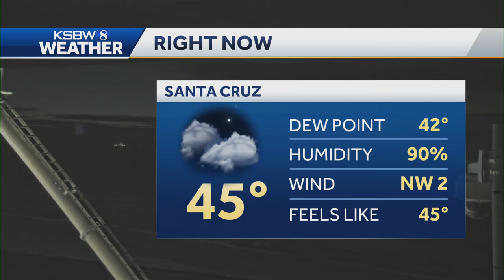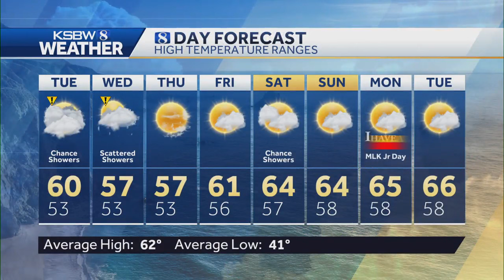Cool Tuesday with slight shower chance